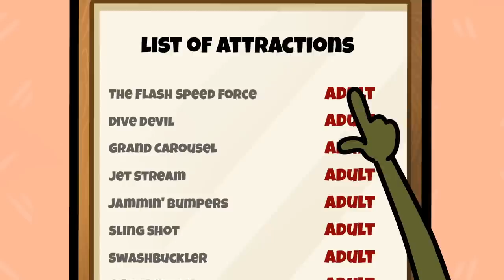Short vs Tall Students on First Day of School! || Rich vs Broke Students || Crazy Beauty Hacks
🥕👠✨Get ready to laugh as we explore the world of short vs. tall girls! From epic life hacks to hilarious girls vs. boys showdowns, our episode is packed with funny and relatable stories, taking you on a rollercoaster of emotions! 🤯🤯🤯

0:00 SHORTEST VS TALLEST STUDENTS
5:06 LONG LEGS VS SHORT LEGS
7:50 SHORT VS TALL TWIN SISTER
11:37 PREGNANT MOMS CHALLENGE
13:49 COOL GIRLS HACKS
18:18 HOW TO BE TALLER
22:16 PARENTING STRUGGLES
25:49 RICH VS BROKE GIRL
29:30 ME VS MY BEST FRIEND